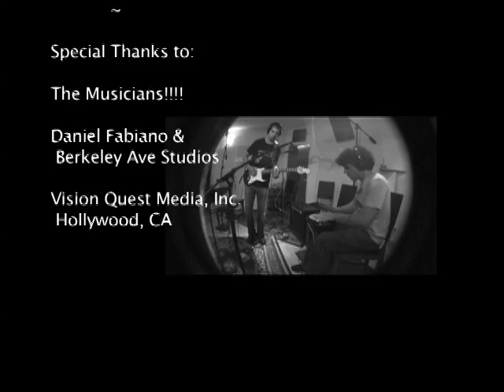BEHIND THE MUSIC of FULL CIRCLE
See a behind the scenes look at film composer Adrian Vaca, who wrote the original score for FULL CIRCLE, a short 9-minute documentary film about Transformation and Healing. "It brought tears to my face to see Adrian capture the essence of the message through his music. I was blown away to see that he had access to so many orchestral musicians and that he wrote out the score by hand."  - Director/Producer Elizabeth Upton.